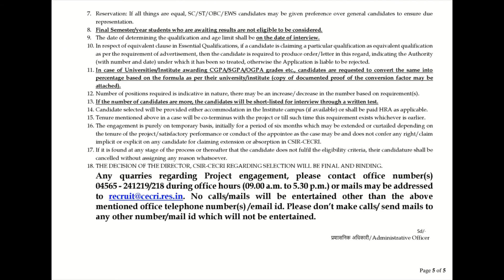Central Electrochemical Research Institute Recruitment || Government Jobs 2022 || Karaikudi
VACANCY for M.Sc. in Chemistry/Physics/Nanoscience and Technology/Materials Science, B.E/B.Tech. in Metallurgical
Engineering/Mechanical Engineering, Diploma in Electronics and Communication Engineering/Instrumentation Engineering
WALK IN INTERVIEW : 05-07 APRIL 2022

Central Electrochemical Research Institute Recruitment 2022 ||  Government Jobs 2022  ||  Karaikudi